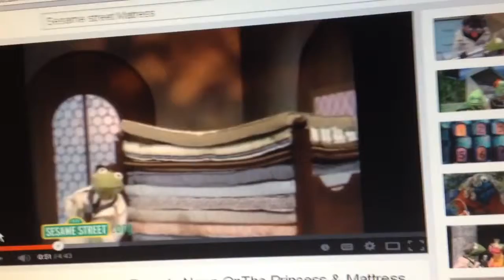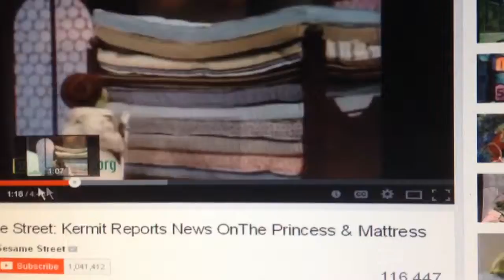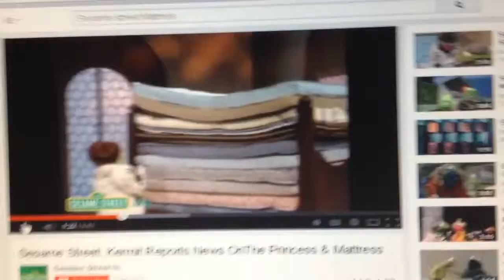Funny 'Old School' Times Flash-Back! -The Landaux Show!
(Recorded 9/14/2014) This is one of those things that went through my head as a 2nd grader as the crazy, mean teacher was hanging up Burger King hats in the classroom as wall or ceiling art decos and she almost fell while stapling them up! :D